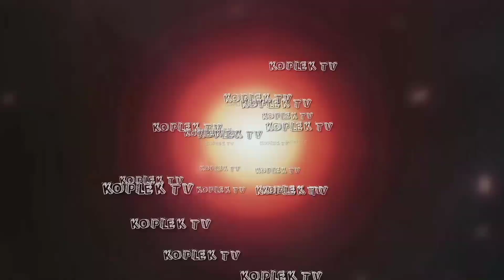Tari Sigro2 Ganongan Jawatimuran Ebeg Kesatria Muda Kendalisada//Koplek TV